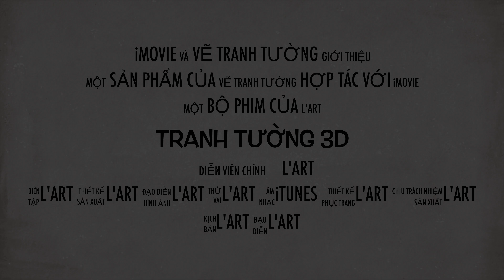vẽ tranh tường BAN CÔNG CHUNG CƯ - l'art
vẽ tranh tường 3D , chúng tôi chuyên nhận vẽ tranh tường 2D, 3D các thể loại, theo yêu cầu của mọi người và
được thiết kế phù hợp với mọi không gian